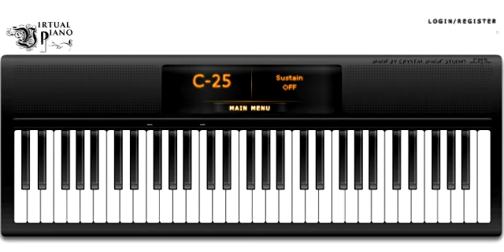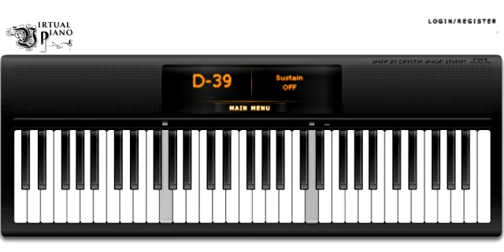Justin Bieber- Nothing Like Us Virtual Piano